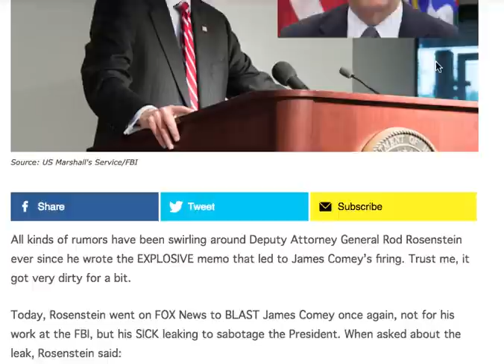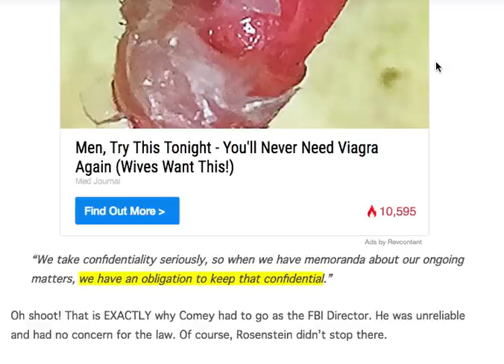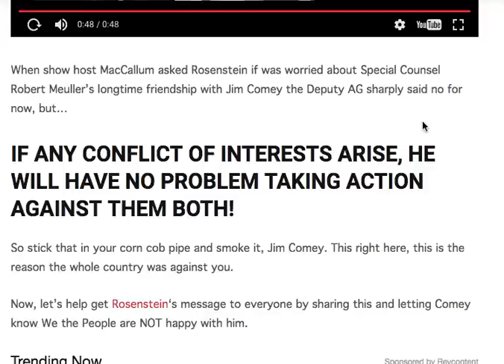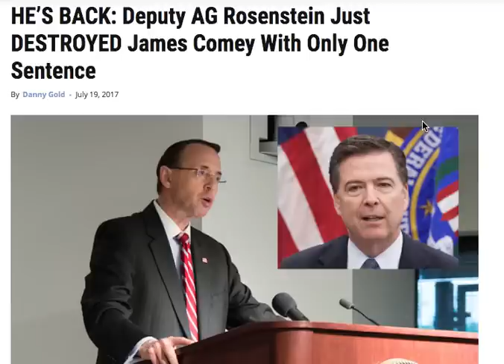DEPUTY ROSENSTEIN JUST DESTROYED JAMES COMEY WITH ONE SENTENCE!